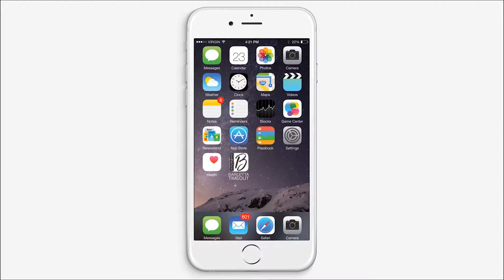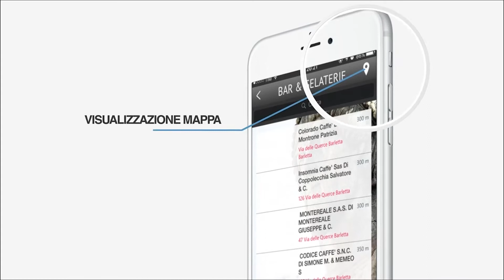SPOT BARLETTA TIMEOUT